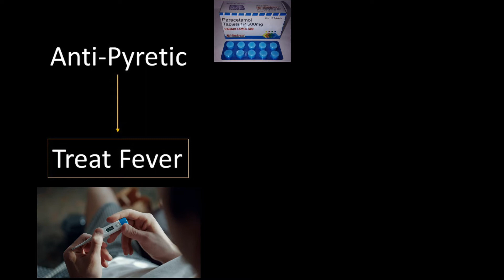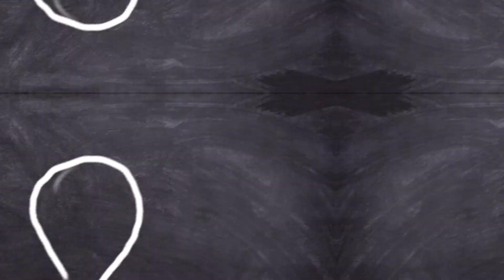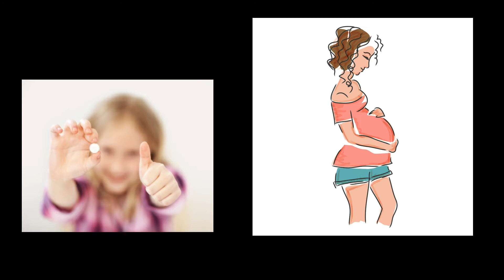कैसे काम करता है Paracetamol ? | Paracetamol के Uses और Side Effects (HINDI) | Crocin | Dolo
Hello friends...
इस वीडियो में हम आपको बताएंगे  Paracetamol के  uses और side effects हिंदी  में।

इस वीडियो से आपको जवाब मिलेंगे इन सब questions  के -

Paracetamol एक OTC drugs  हैं।  लेकिन OTC क्या है ?
Paracetamol किस टाइप की दवाई हैं?
Body में क्या काम करता हैं  paracetamol?
कैसे बुखार और शरीर का दर्द कम करता हैं paracetamol ?
कब होता हैं शरीर में दर्द और बुखार ?
और किस बीमारी में use होता हैं paracetamol?
क्या side effects हैं paracetamol के ?
कितनी से ज़्यादा डोज़ नहीं लेनी चाहिए paracetamol की एक दिन में ?